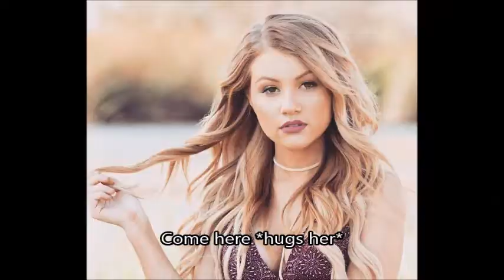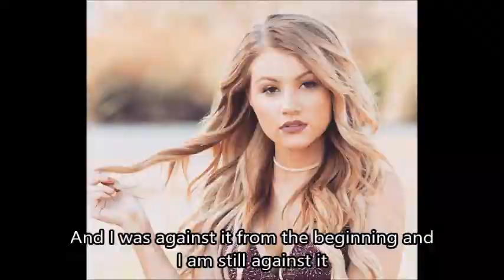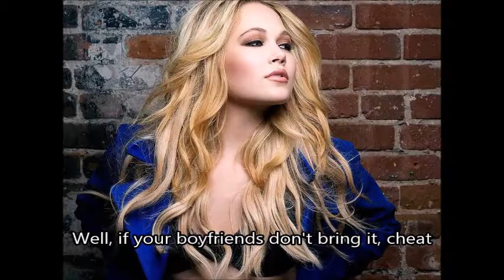For Life 01X05